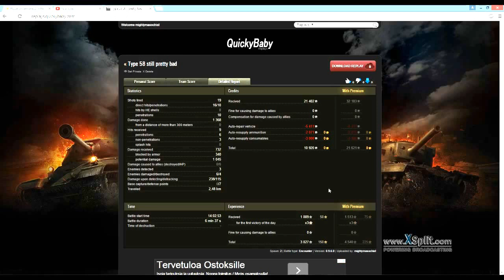World of Tanks ja Type 58, Ei niin huono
Muistelin pahempaa...